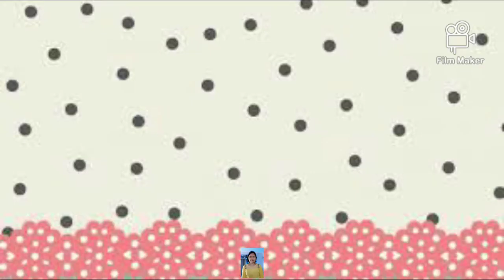KAIN TAYO GUYS😜😘💕💞😍